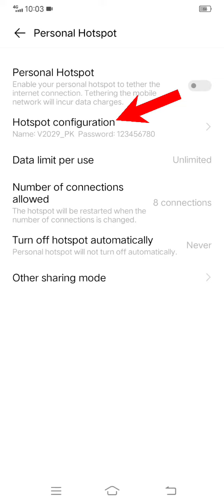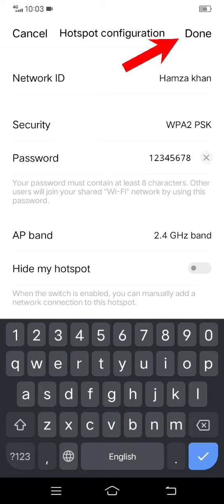How to change mobile hotspot username and password / hotspot username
Today i am going to show you that how you can change your mobile hotspot username and password. If you like the video, please share it with your friend's. Thank you۔

Topics Covered in this Video are:

how to change airtel 4g hotspot username and password
change username and password.